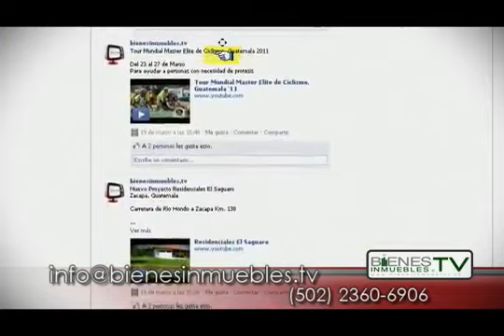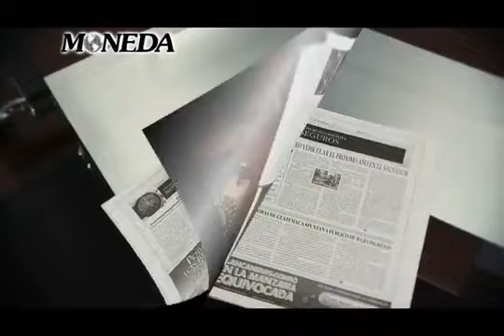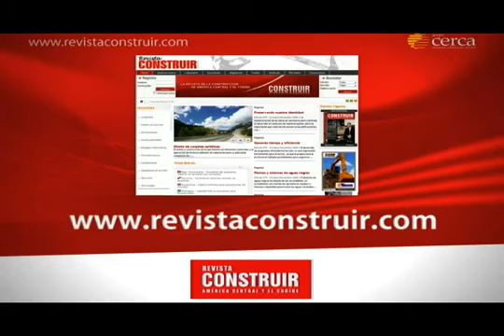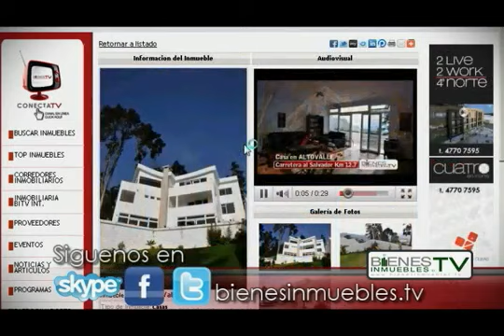INVERSION EN GUATEMALA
te divina ya en guatemala, aprende como invertir inteligentemente y ganar mas del 100% de tu inversion con un producto que se vende como pan caliente. es nuevo en el mercado y lo principal.

Para Guatemala la atracción de inversión y generación de empleos son temas clave para su desarrollo económico. Expertos en economía consideran que el Gobierno primero debe tener un Programa.

En los últimos cinco años 1000 millones de dólares y 85 mil empleos se han perdido por falta de inversión. Hay varios factores que explican la lejanía de inversionistas extranjeros y nacionale.